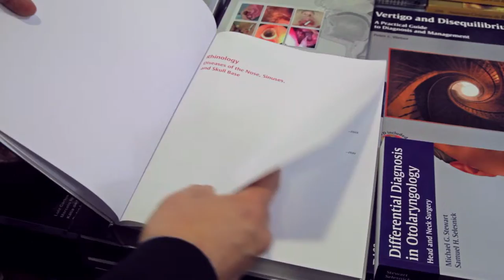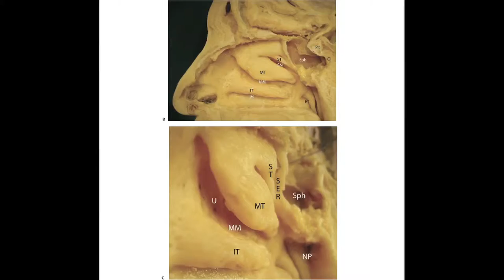Rhinology: Diseases of the Nose, Sinuses, and Skull Base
Dr. David Kennedy discusses his book, "Rhinology: Diseases of the Nose, Sinuses, and Skull Base," a major reference covering current knowledge on the pathogenesis as well as the medical and surgical management of sinonasal and skull base disorders.